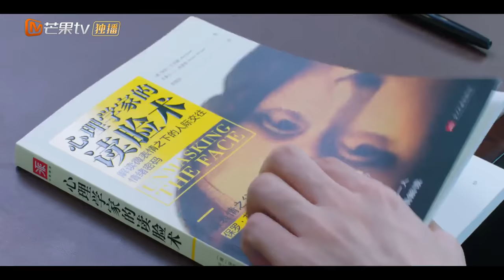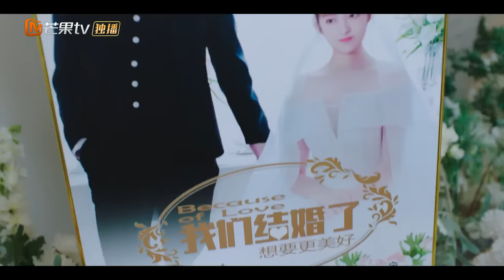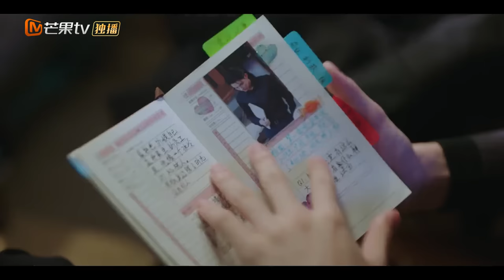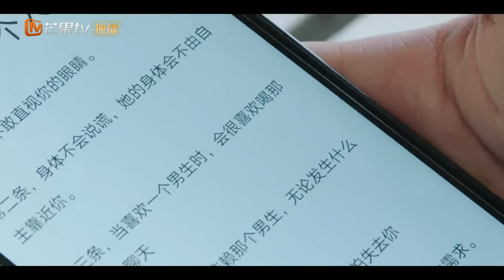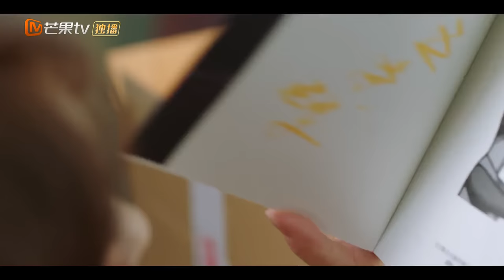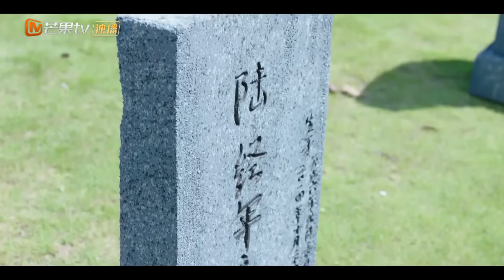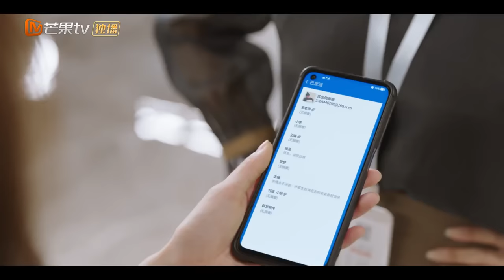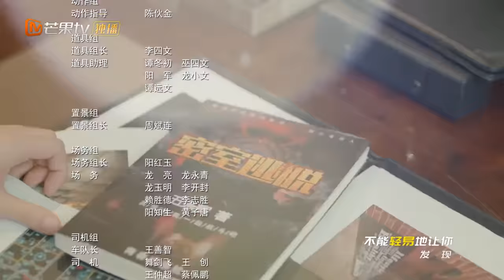【ENG SUB】Are you ready to lie in love?《谎言使用法则 Better A Lie Than A Truth》 Movie version 电影版 | MangoTV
简介：因工作所需，卑微的职场进击少女苏念与光谱文化ceo乔慕生共赴酒局，数杯酒水下肚后，世界早已天旋地转，令苏念万万没有想到的是，第二天醒来身边竟躺着乔慕生的双胞胎弟弟陆经年，这场围绕着“谎言”的旅途就此展开！见面当日火速闪婚，合租+新婚夫妻的身份让苏念与陆经年之间的关系迅速拉进。面对如此相像的兄弟二人，苏念心中不乏疑惑，她将如何突破重重“谎言”寻求真相？乔慕生和陆经年兄弟之间的关系是否也有着“谎言”的加持？

导演：邓展能
主演：陈俊宇 / 牛玉坤
地区：中国内地
类型：芒果出品 / 言情 / 悬疑 / 都市